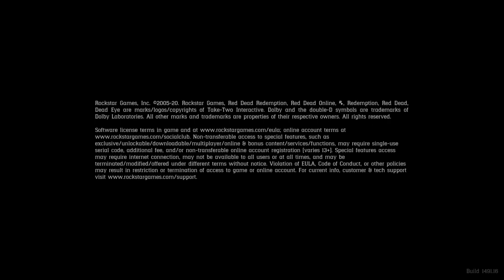Red Dead Redemption 2 PS4 20240202150317 Intro EN